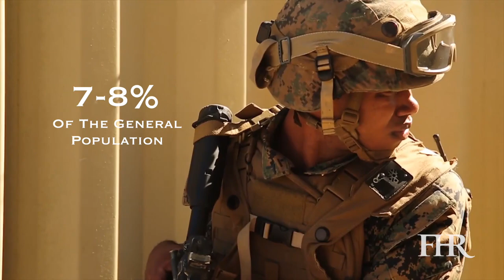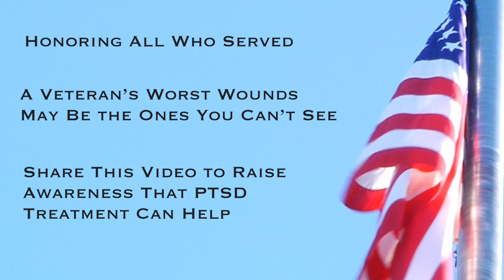8 Things You Should Know About PTSD In Veterans